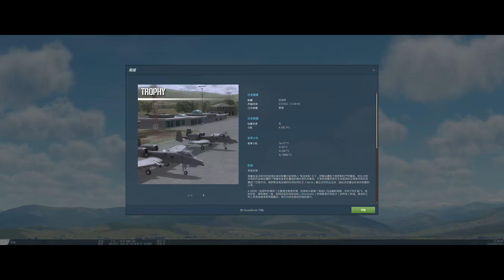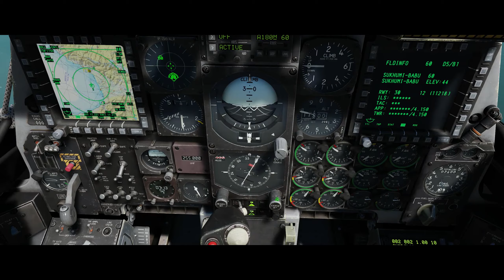А-10C II - Sturmovik MISSION 01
Operation Sturmovik updated for the A-10C II Tank Killer